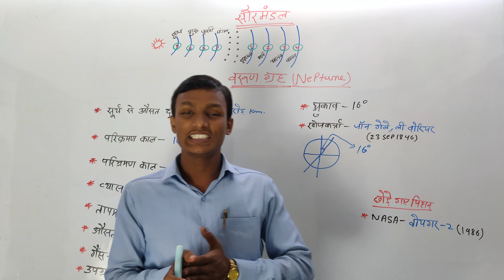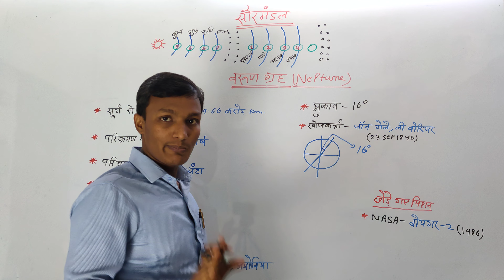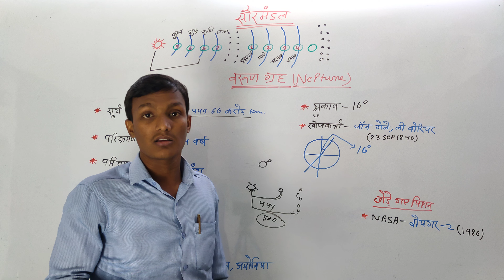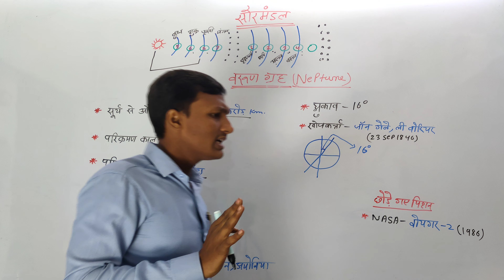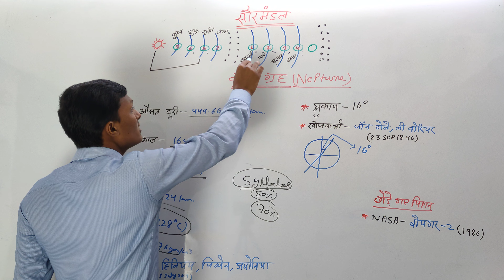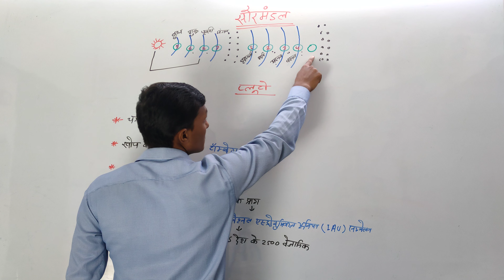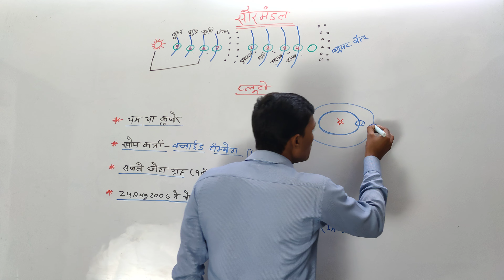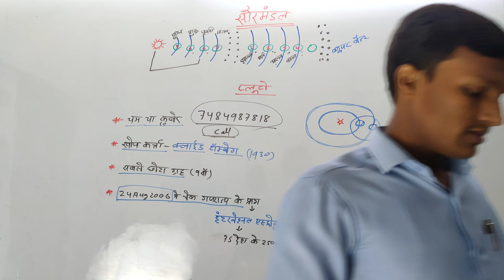वरुण और प्लूटो ग्रह || (Neptune & Plut) (CLASS -11) SHRAVAN G.S CLASSES 🌏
वरुण ग्रह की सारी जानकारियां
प्लूटो की सारी जानकारियां
प्लूटो को ग्रह की श्रेणी से क्यों निकाल दिया गया ?
प्लूटो को ग्रह की श्रेणी से कब निकाला गया ?
Neptune planet all details.
Pluto all details.

इस पर छोड़े गए मिशन

G.K & G.S CLASS
BPSC,PCS&DAROGA KE LIYE SPECIAL CLASS
बीपीएससी, पीसीएस एंड दारोगा के लिए स्पेशल क्लास
जीके,जीएस क्लास
हिस्ट्री क्लास
HISTORY CLASS
Geography class
ज्योग्राफी क्लास

SHRAVAN G.S CLASSES
SHRAVAN G.S CLASSES

जीके,जीएस क्लास
हिस्ट्री क्लास
HISTORY CLASS
Geography class
ज्योग्राफी क्लास
Shravan sir ka class.
Shtavan sir ka video.

SHRAVAN G.S CLASSES
SHRAVAN G.S CLASS